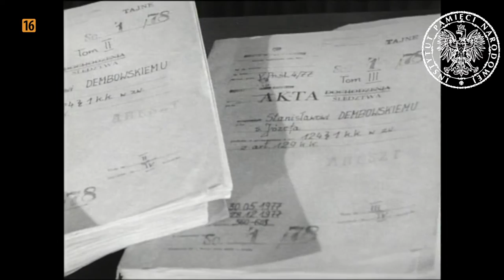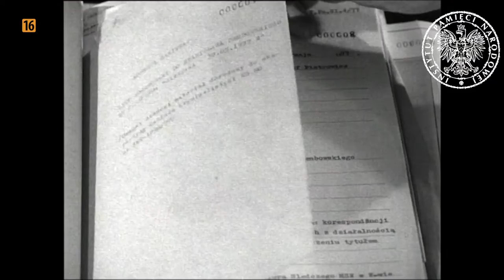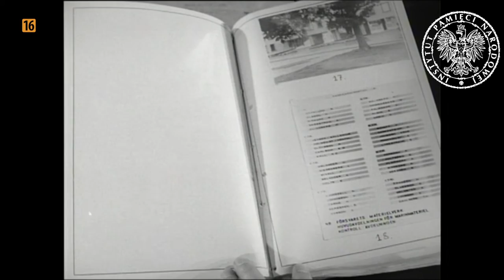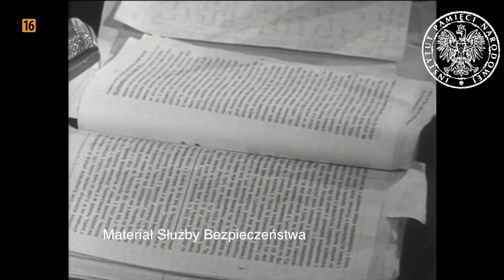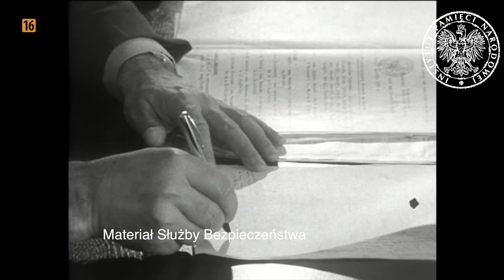IPNtv: "Z filmoteki bezpieki" odc. 87 - Proces Stanisława Dembowskiego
Gościem kolejnego odcinka programu Cezarego Gmyza jest dr Witold Bagieński. Tematem rozmowy jest postać Stanisława Dembowskiego, a po jej zakończeniu zapraszamy na film z przebiegu procesu Stanisława Dembowskiego.